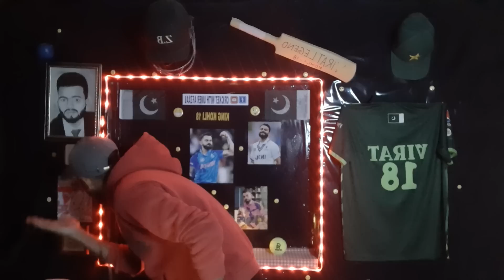Shoaib Akhtar on India Beat Pakistan in Women's T20 WC 2023 | Ind W Vs Pak W T20 WC Match 2023